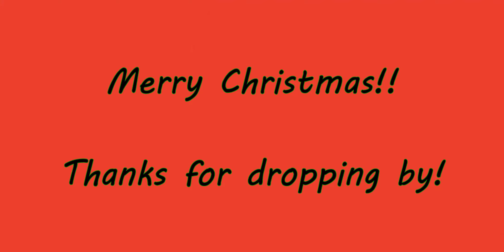Mummers visit Dec 23 2019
This is a video made for family and friends.  It's also educational to a degree, since it shows a Newfoundland Tradition called Mummering.  Link to the Wiki is below

Enjoying a quiet Tibbs Eve when these masked fools showed up and made everyone's night memorable!

"The Mummers Song" by Simani is a Newfoundland Christmas classic

Since uploading, YouTube has changed the audio to fluctuate the volume throughout the video. Simani isn't likely to push a copyright takedown since I'm not profiting from this and the video has educated a number of people on the Mummering tradition (some people thought this was a video of a home invasion :D )